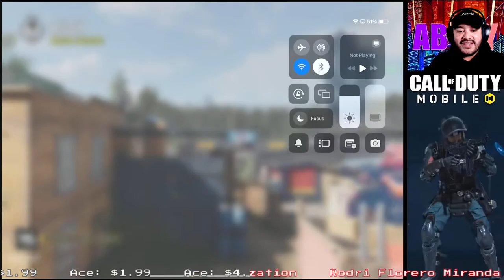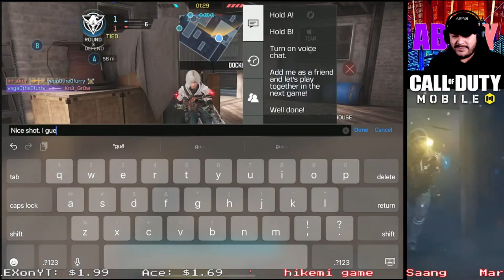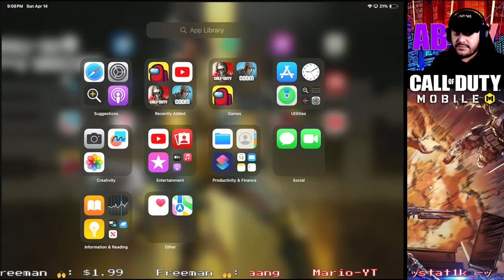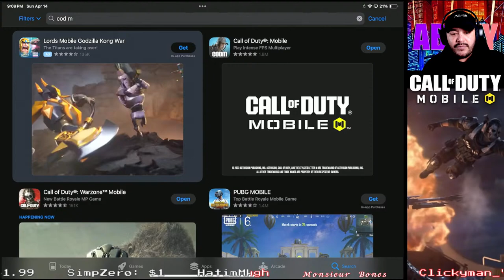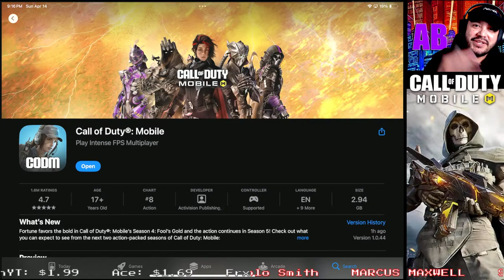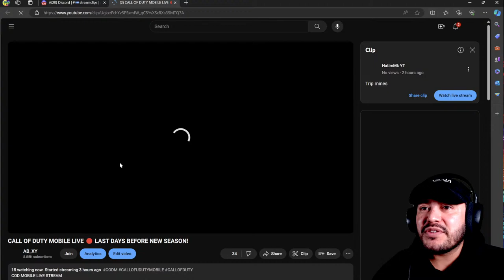CALL OF DUTY MOBILE LIVE 🔴 LAST DAYS BEFORE NEW SEASON!